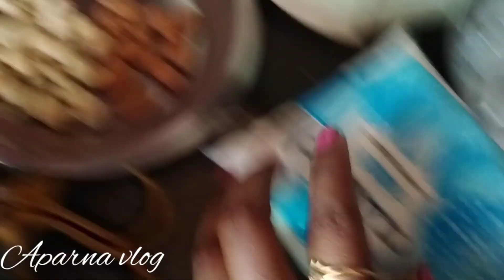গরম পড়ার সঙ্গে সঙ্গে তার সরঞ্জাম করলো রেডি করা চলছে🥵//পরিবারের ভালোবাসা সবার মিলে না